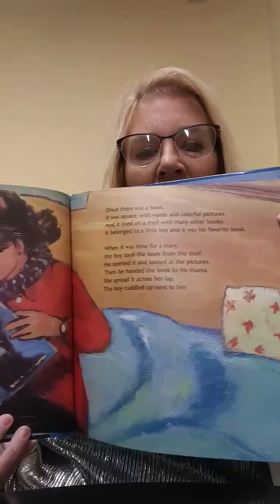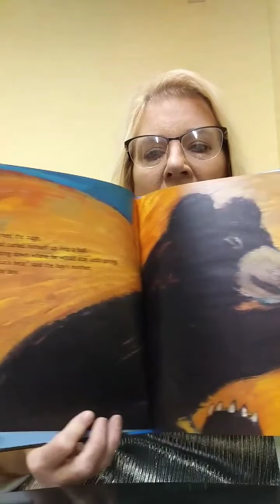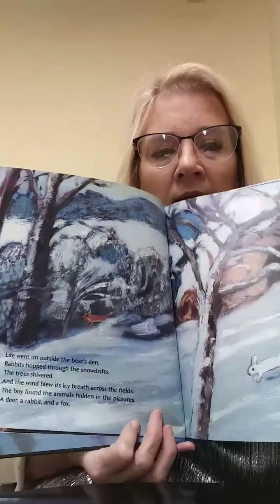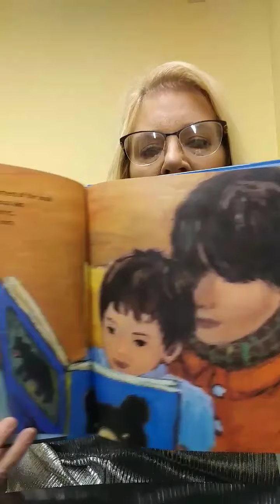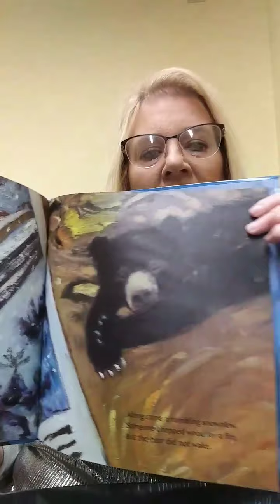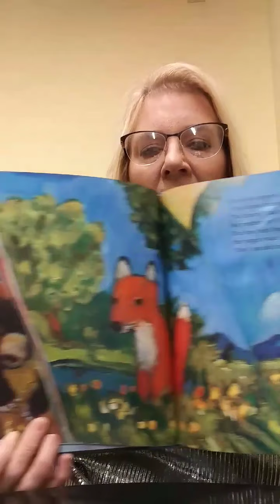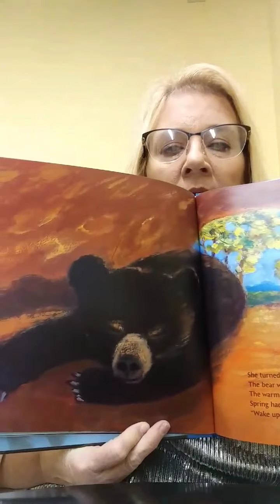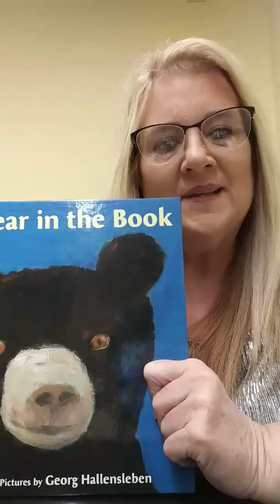Afterschool Story with WBHML: "The Bear in the Book" with Ms. Cindy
In this Afterschool Story with WBHML, Ms. Cindy reads "The Bear in the Book" written by Kate Banks and illustrated by Georg Hallensleben with permission of Farrar, Straus and Giroux Books for Younger Readers, an imprint of McMillan Publishing.